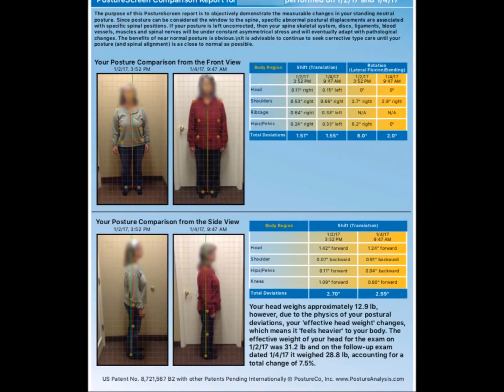Upper Cervical Atlas Adjustment Helps Tremors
Watch Video from Dr. Jennifer Taylor, Upper Cervical Chiropractor at HealthWorks in Plano, Texas.

"The doctor in this article, Dr. Rosa, is one of my instructors!  What he is doing and proving via his research is amazing!" - Dr. Taylor